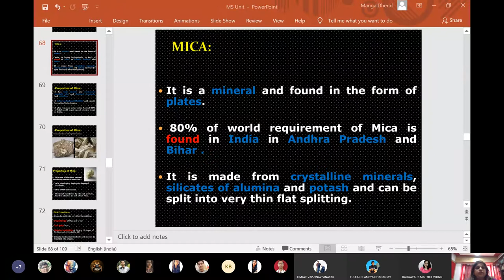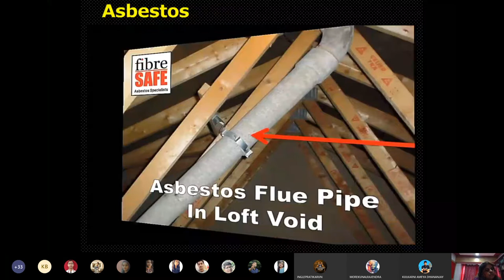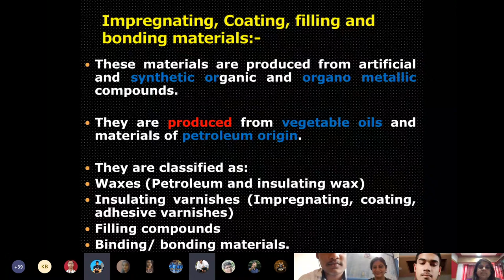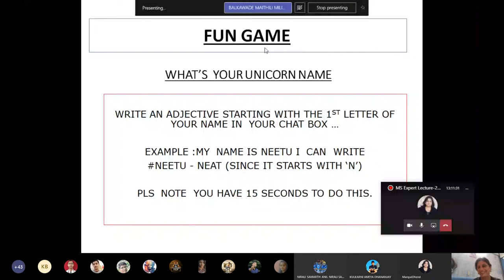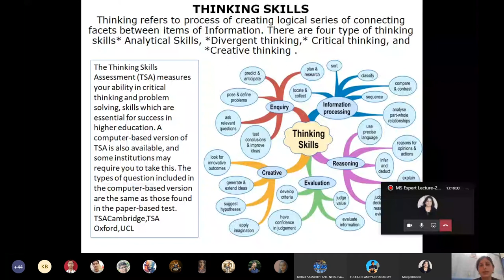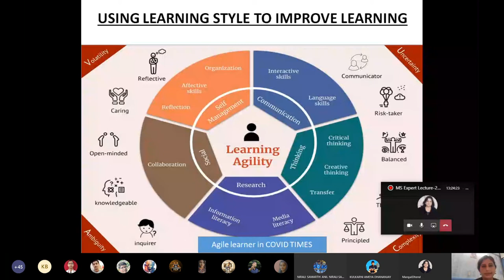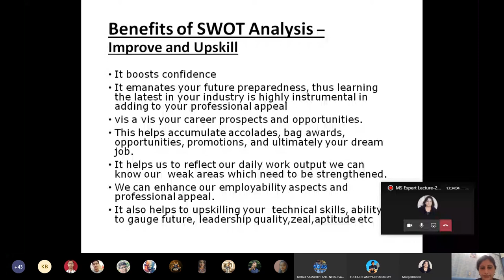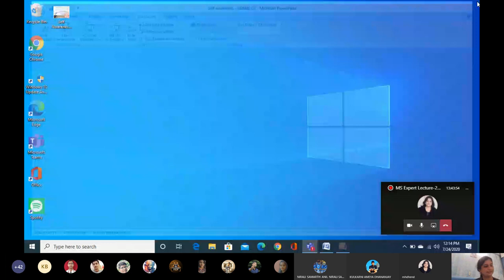Material Science Lecture Series: 10-Insulating Material-4 & Self Awareness by Neetu Gupta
This is live recording of regular lecture about Asbestos insulating material for first 15 minutes on SE Electrical with Expert lecture
of Mrs. Neetu Gupta on Self Awareness